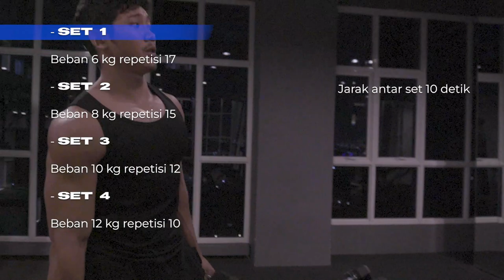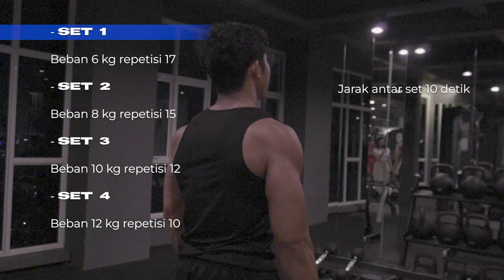TUTORIAL BAHU BULAT SUPAYA BADAN KALIAN LEBIH AESTHETIC !!!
Follow me if you want know me